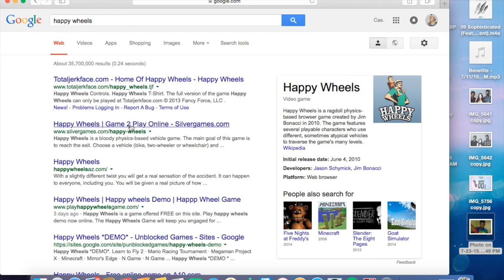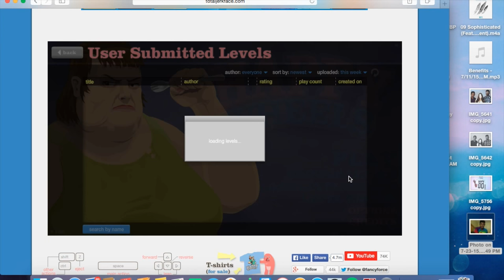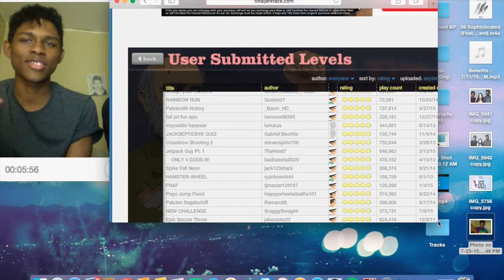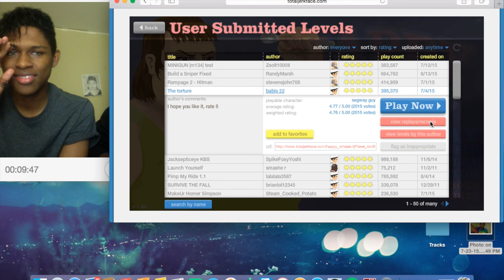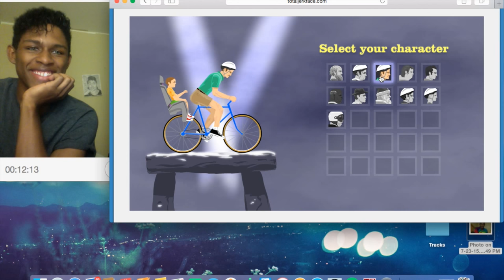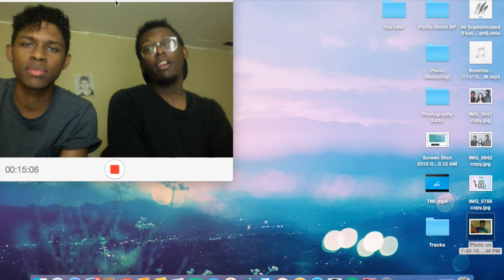Kent Games #1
Cas Kicks & Ricky Kent

Official Snap Chat
Caskicks
JonesyJuice